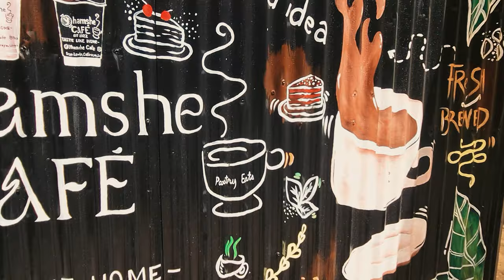SUNDAY LAKE RUN | Raw Sound | Speed Twin 900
Sunday ride to Caliraya Lake. A man-made lake located in Lumban, Laguna which is famous for several water sports, outdoor recreation, scenic view and cool weather.

Please put your headphones on for better sound experience.